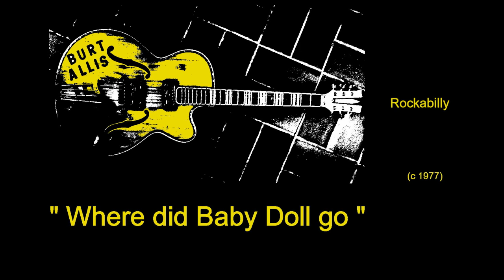Burt Allis - Where did Baby Doll go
Raw and long demo  !